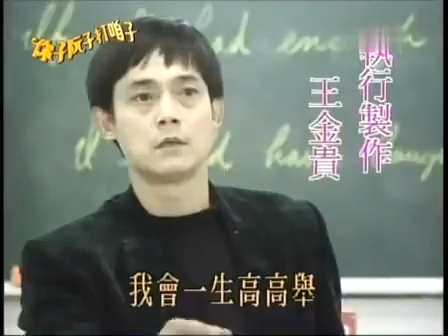卓依婷 电视剧你子阮子打咱子 第14集